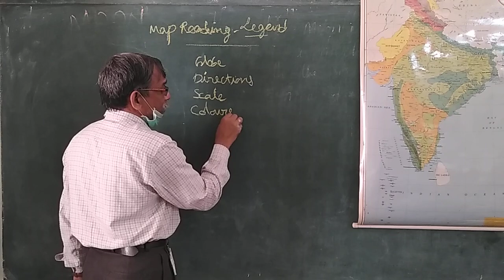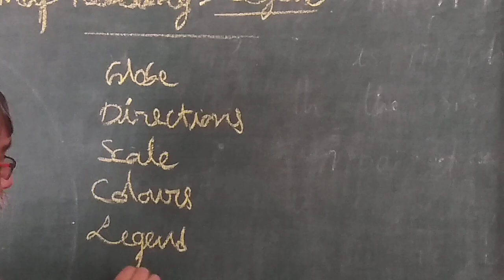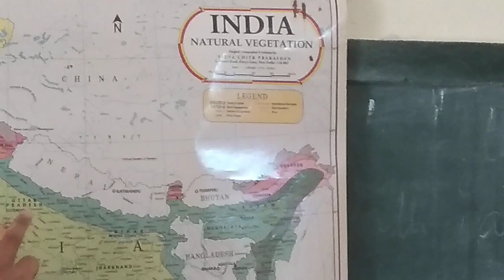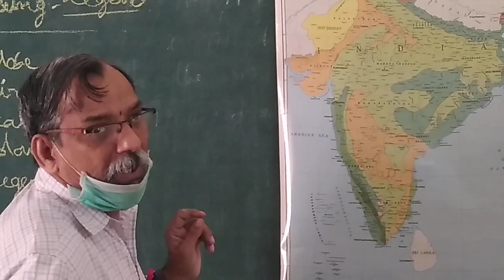Map Reading-Legend (Key) मानचित्र पढ़ना-कथा (मुख्य)@JVEdVlog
jvedvlog Hello, Namasthe. This topic has been presented to you by J V Ed Vlog. In Map reading the other feature that helps us to know some of a place is LEGEND or KEY in which some symbols are present. Each Symbol gives a piece of the particular information to its readers to have a complete understanding of an area.

मैप रीडिंग में दूसरी सुविधा जो हमें किसी स्थान को जानने में मदद करती है, वह है लीजेंड या कुंजी जिसमें कुछ चिन्ह मौजूद हैं। प्रत्येक प्रतीक अपने पाठकों को एक क्षेत्र की पूरी समझ रखने के लिए विशेष जानकारी का एक टुकड़ा देता है।